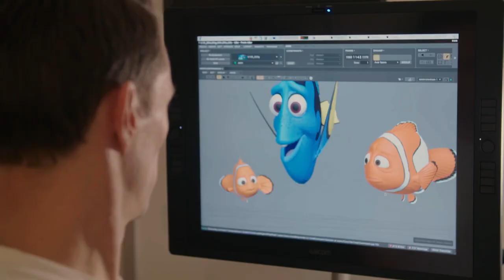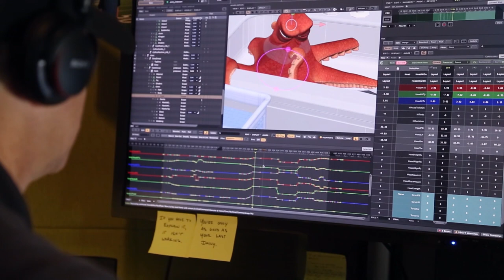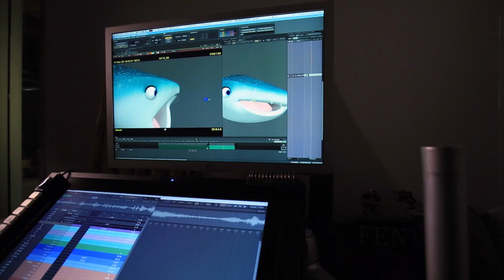‘Finding Dory’ - You Think You Know Movies?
You think you know Pixar’s latest smash? Test your knowledge with the new episode of ‘You Think You Know Movies’!